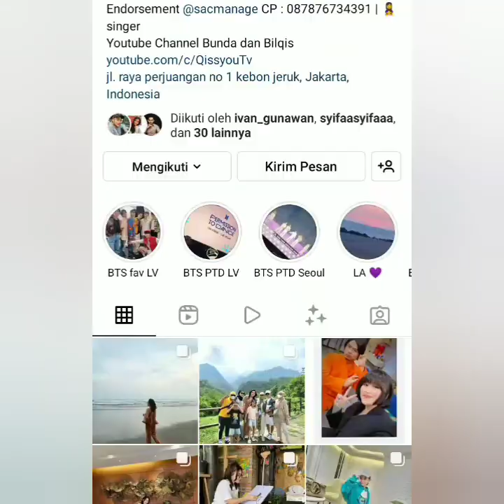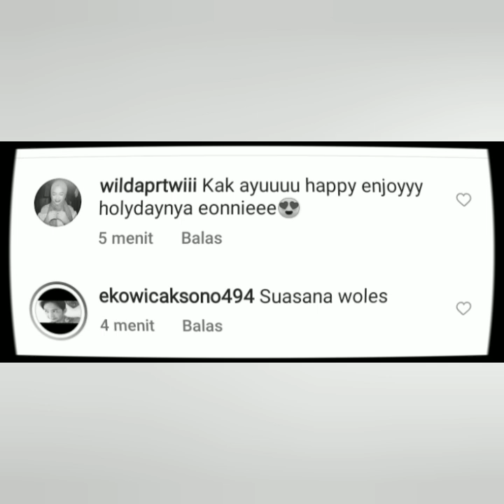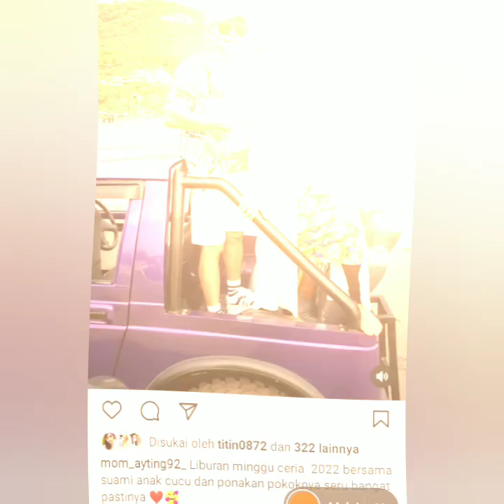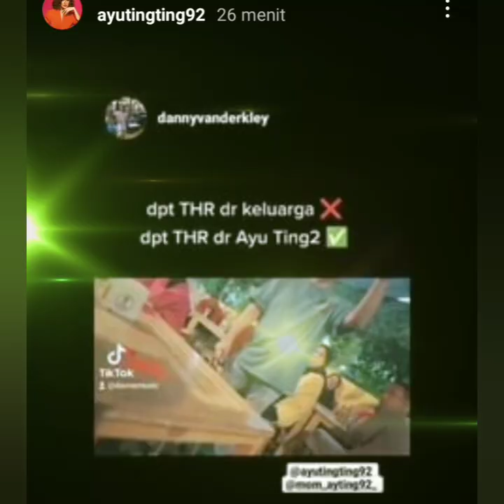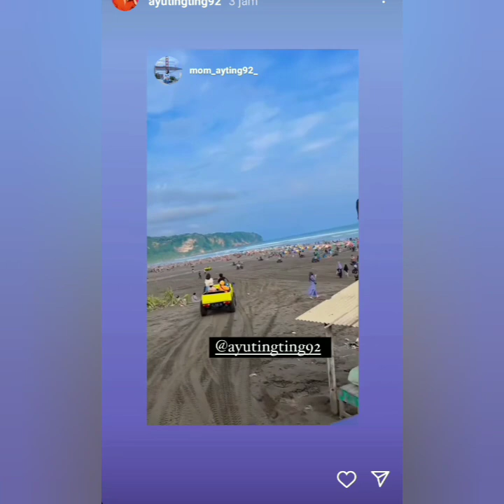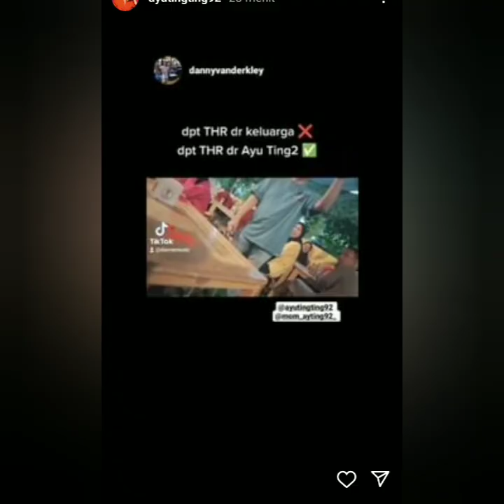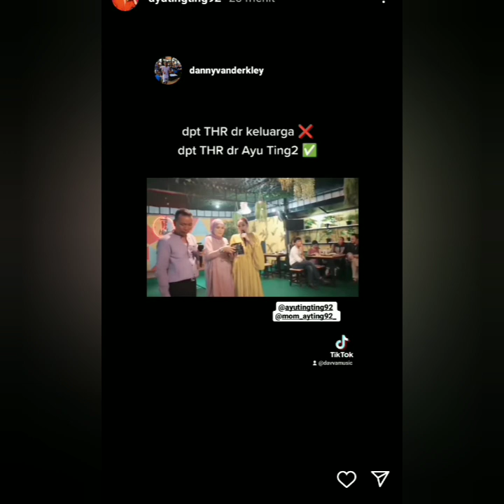BIKIN BAPER SEJAGAD ADA KABAR TERANYAR DARI AYU TINGTING DI PANTAI PARANGTRITIS.